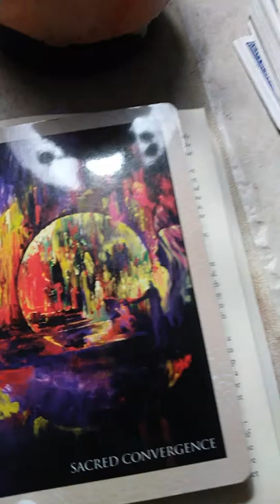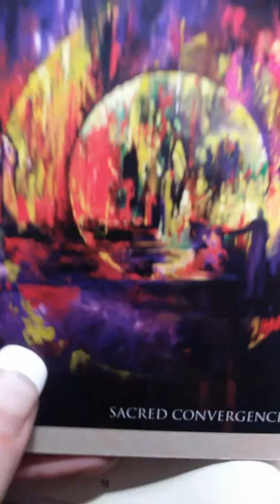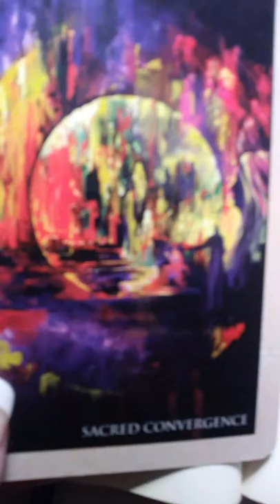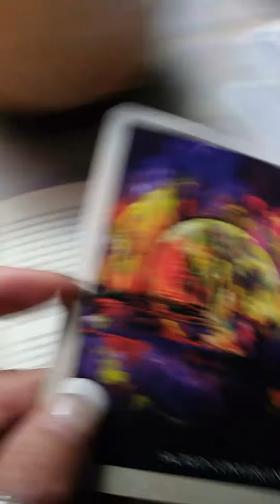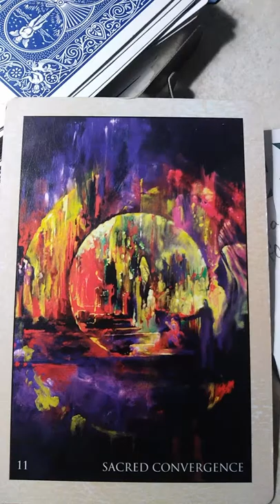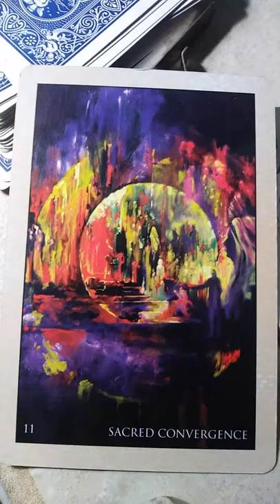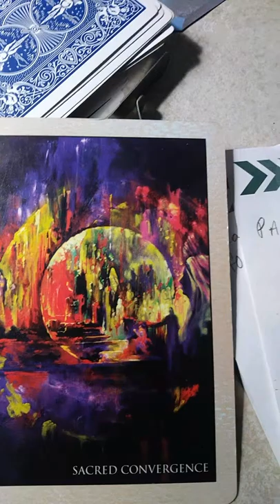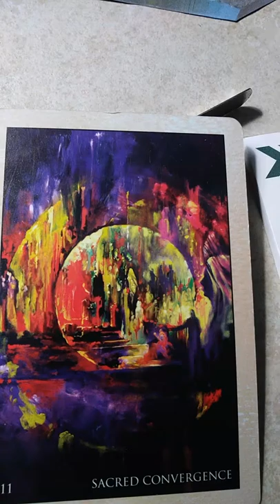Sacred convergence rumi card 11